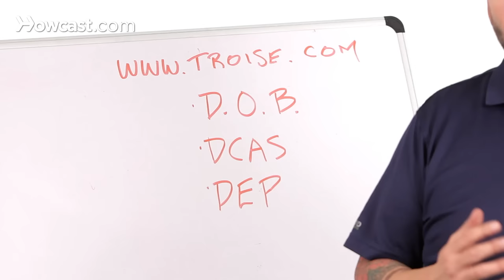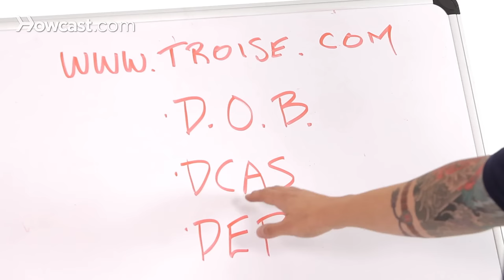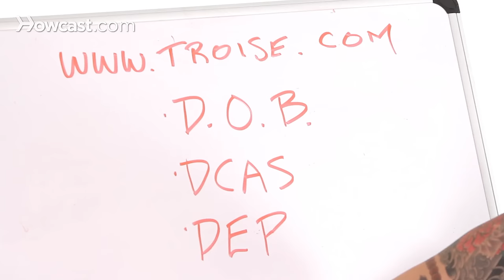How to Become a Master Plumber in NYC | Basic Plumbing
I'm here to talk now about how to become a New York City Master Plumber. Becoming a Master Plumber really varies from jurisdiction to jurisdiction. It can vary across the country. I personally know that New York City and California have the most restrictive policies for becoming a Master Plumber. New York City because of population density. It affects how we do our trade. And California, believe it or not, because of earthquakes.

In New York City, they've just changed the laws. So now you have to work for a licensed Master Plumber like myself for seven years. After you've worked for me for five, you can go and get your journeyman card, which allows you to begin the buildup for the Master Plumbing exam.

Manny Troyce, my good friend over at Troyce.com, runs the Master Plumber class. There are two elements to passing the test for the Master Plumber's exam. There's a written aspect of it, where you have to be versed in three codes, one from 1938, one from 1968, and most recently from 2008. Don't ask me why you have to know all three of these codes, because we only use the '08 code which is going to be soon updated to the '14 or '15 code I believe. But that's just the way it is.

Once you pass the written exam, which is a multiple choice exam consisting of a whole lot of math, then you're eligible to take the practical. The practical consists of a copper project and a steel project that you have to make in the belly of the courthouse down on Elm Street. It's a very medieval way of taking a test, but like everything else in New York that's just the way it is.

There are three entities that you have to be concerned with in the world of plumbing, three primary entities, the Big Kahuna being the DOB, the New York City Department of Buildings. You do not mess with these people. You do your work to code. You do it properly with no exceptions ever, or they'll revoke your license. DCAS is the testing service. They're the agency that conducts the testing for New York City. You can find out all about these entities online. Just search DCAS New York City. You'll have an exhaustive list of resources come up. And lastly but not least is the DEP, the Department of Environmental Protection. They're the regulatory commission that regulates potable water, water meters, backflow prevention, and things of that nature.

So you do have to know your stuff. Finding a good apprenticeship with a good, upstanding, licensed Master Plumber is your first foot in the door.